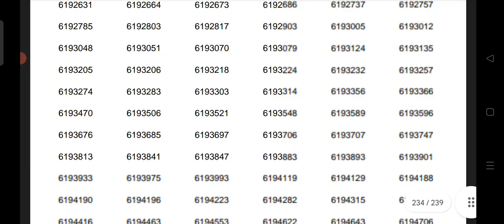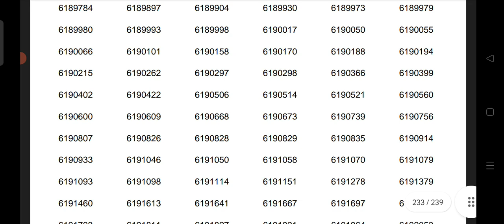😬Bevco LD result വന്നു.... Cutoff കണ്ട് ഞെട്ടി😳